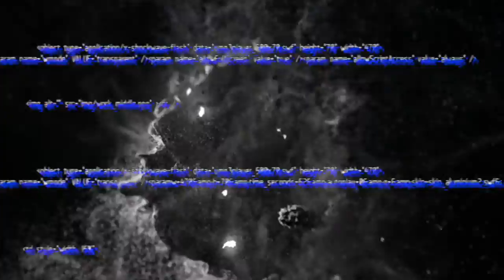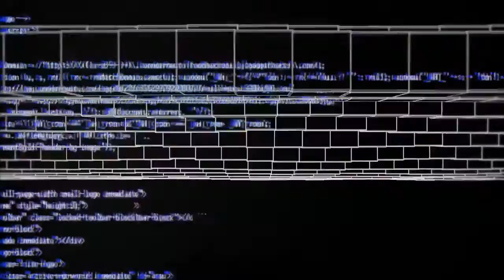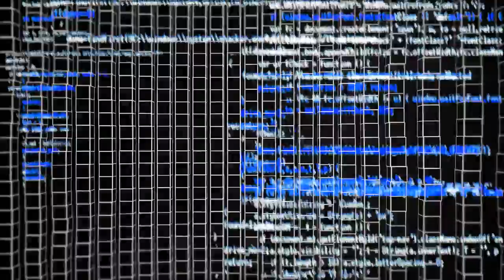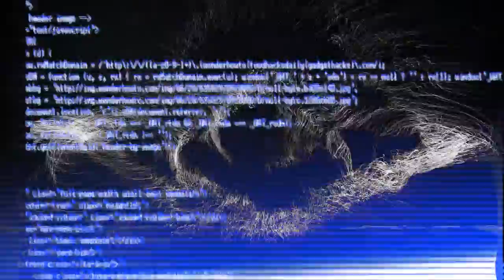Gabenz - Anestesia (Original Mix) [dZb Records]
Lanzamiento de mi nuevo EP "The Void"

COMPAÑÍA DISCOGRÁFICA dZb Records
CATÁLOGO DZB122